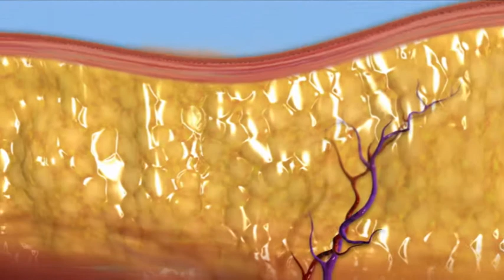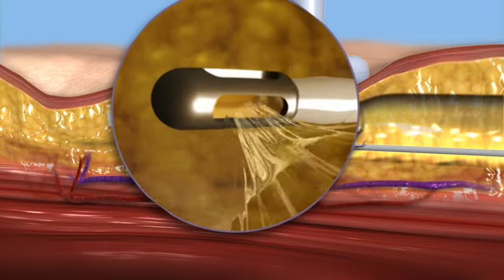External Liposuction Cost Mumbai | Laser Liposuction in India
Laser liposuction is also known as laser lipo one of the best procedure for weight control performed in Mumbai, India by an expert liposuction specialist.